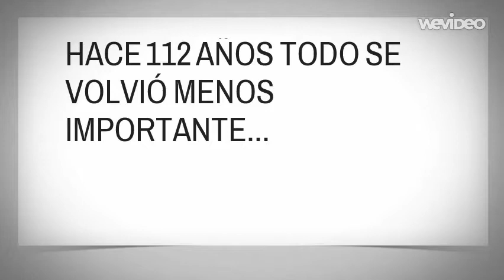ES UNA TARDE ESPECIAL ♪ - RIVER PLATE - CORRIENTES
YA PUEDO ESCUCHAR EL SONIDO DE LOS BOMBOS...
YA PUEDO VER LA COSTA VESTIDA DE ROJO Y BLANCO...
YA PUEDO VER A LOS HINCHAS CANTANDO... PRESENTES COMO SIEMPRE...

MUCHAS PERSONAS IGNORAN CUAN IMPORTANTE ES SU PARTICIPACION... UDS SON LOS QUE HACEN RIVER... UDS!!! LA GENTE QUE QUIERE A RIVER... LA GENTE QUE AMA ESTOS COLORES... LA GENTE QUE SE DESVIVE POR ESTA CAMISETA...

SON UDS LOS QUE VAN A HACER DE ESTE DIA UNA FIESTA... SOMOS NOSOTROS... DEPENDE DE CADA UNO DE NOSOTROS...
POR FAVOR... TODOS LOS QUE PUEDAN VAYAN... PERO NO PORQUE SE SIENTAN OBLIGADOS O PORQUE SE LES DIGA O SE LES INVITE POR ACA... SINO PORQUE SI ALGUNO SIENTE POR LO MENOS UN POCO DE AMOR POR RIVER... ESE DIA ... TIENEN QUE ESTAR AHI DEMOSTRANDOLO.

RIVER NOS DA TANTO TODOS LOS FINES DE SEMANA, SIEMPRE PRESENTE EN NUESTRAS ALEGRIAS Y TRISTEZAS...

LE DEBEMOS UNA FIESTA DE PUTA MADRE... LE DEBEMOS A RIVER ... UN RECONOCIMIENTO... ES EL DIA EN QUE PODEMOS DEVOLVER Y RETRIBUIR... TODA ESA ALEGRÍA, TODO ESE AMOR...

LA VERDAD LO ÚNICO QUE ESPERO ... ES QUE SEA UNA FIESTA... Y A TODAS ESAS PERSONAS QUE PUSIERON "ASISTIRÉ" ... INDEPENDIENTEMENTE DE DONDE SEAN, DE DONDE VIVAN, DE QUE CLASE SOCIAL, HOMBRE, MUJER... ~HINCHAS DE RIVER...~ LOS ESPERAMOS...!!!

SERÁ UNA TAAAARDEEE ESPEEEECIIAAAAALLL ♪

25 DE MAYO 2013 - COSTANERA SUR, CORRIENTES

Y VAMOS RIVER CARAJO...!!!